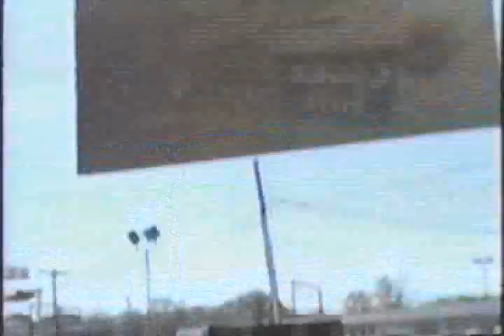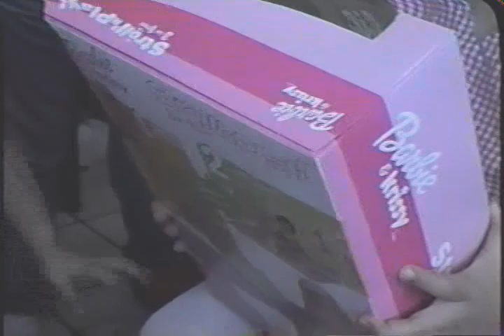Episode 228 - Ellies 4th Bday McDonalds